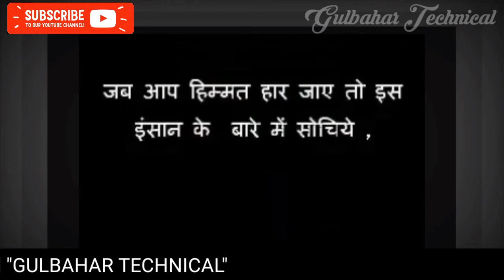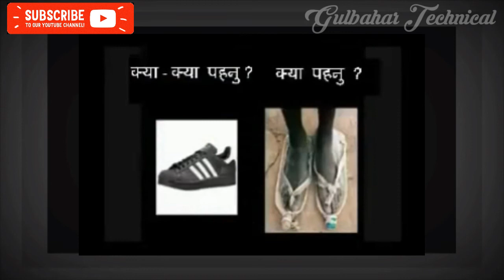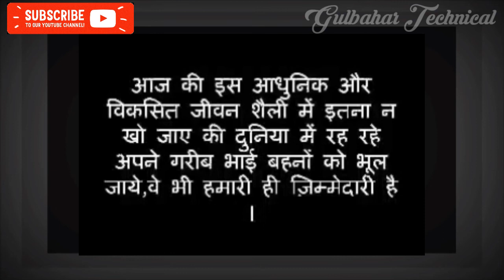अगर आप अपने दुःख से दुखी है तो ये वीडियो जरूर देखें